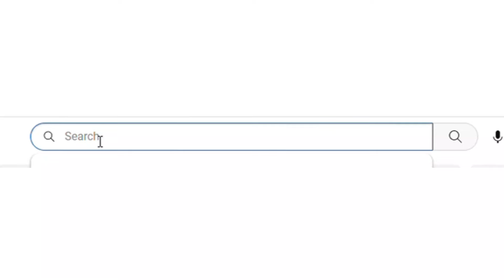Rahul Gandhi Bharat Jodo Yatra | खा.राहुल गांधी यांची भारत जोडो न्याय यात्रा उद्या धुळ्यात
झेप मराठी

संपादक
प्रा.अनिल चव्हाण, धुळे

Nandurbar | Rahul Gandhi Bharat Jodo Yatra | Dhule I Dondaicha